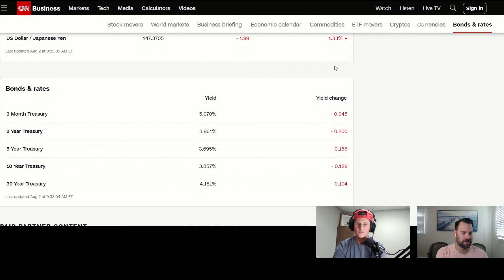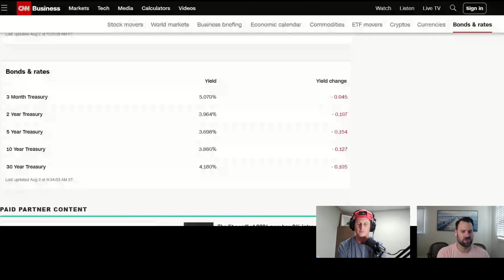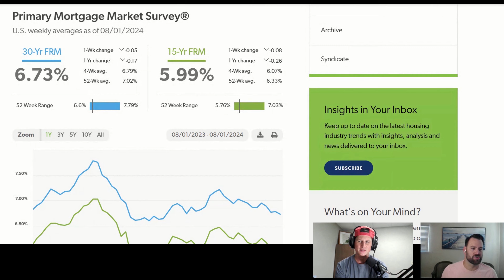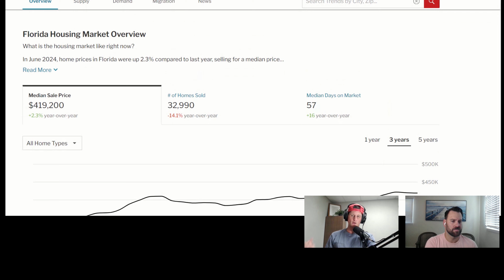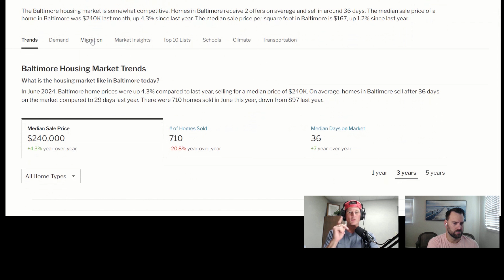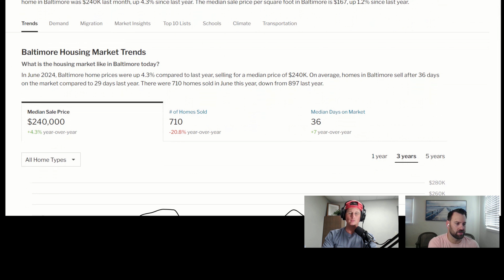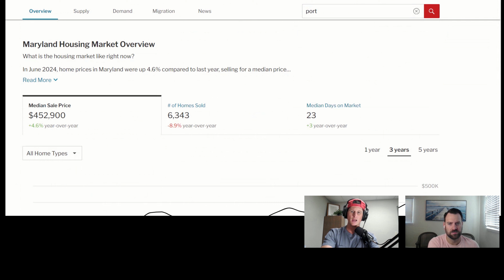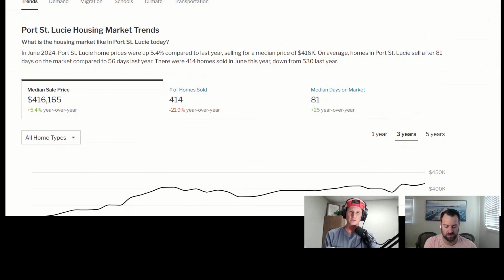That Mortgage show 32. Fed reserve on the cusp of doing what they havent done since the last time.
Mortgage news. Economic and housing news. Mortgage show. Podcast. Must see to believe. Cant believe it. You wont believe it.